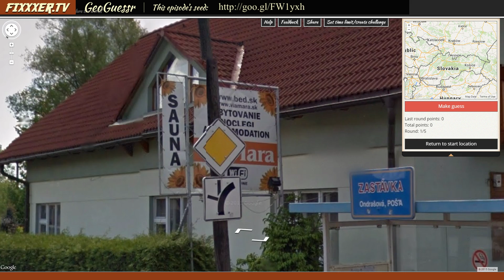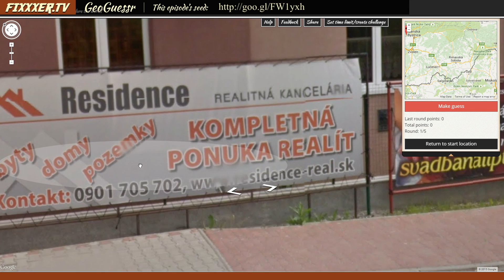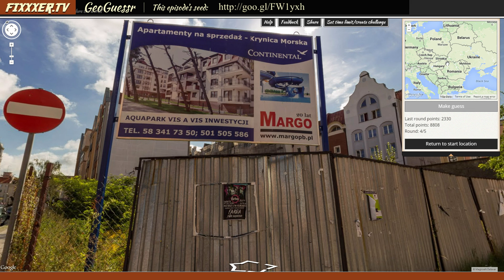Ep 5 - Submit your challenge! (GeoGuessr Multiplayer world challenge using GeoSettr)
Share your score! Don't forget to set a manual 2 minute timer!

GEO2